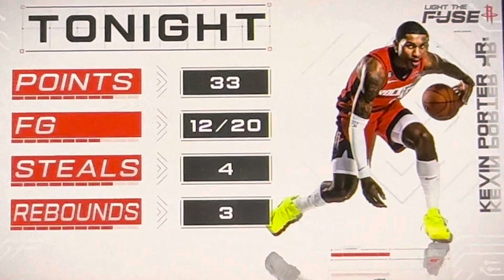03/31/23 4Q P6 - Detroit Pistons vs Houston Rockets